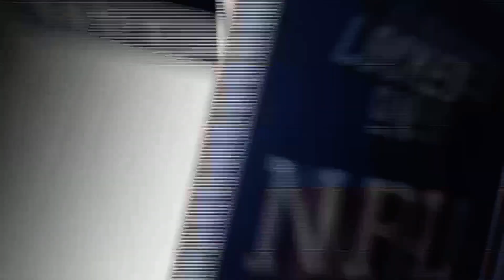Dallas Cowboys To Sign Free Safety Malik Hooker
In this episode of the Locked On Cowboys Podcast, Marcus Mosher and Landon McCool discuss the Dallas Cowboys signing free safety Malik Hooker. They talk about what he has left in the tank, how big of an impact he can have on the defense and why the team waited until now to sign him. All that and so much more in this episode of the show!